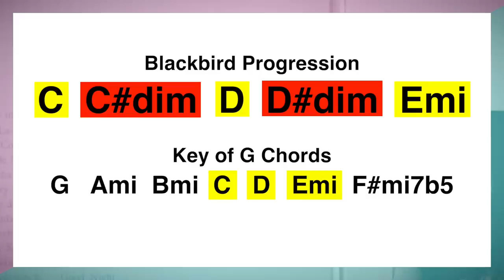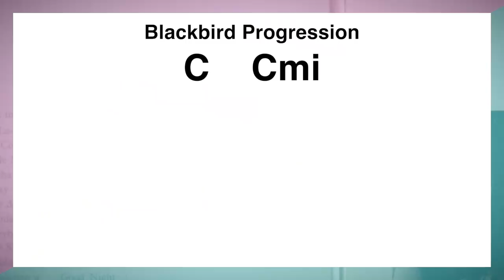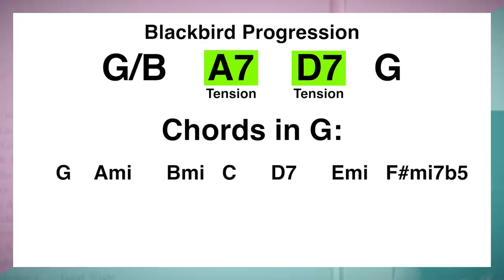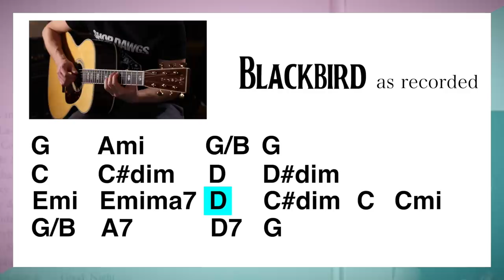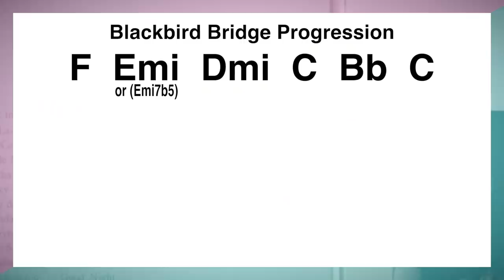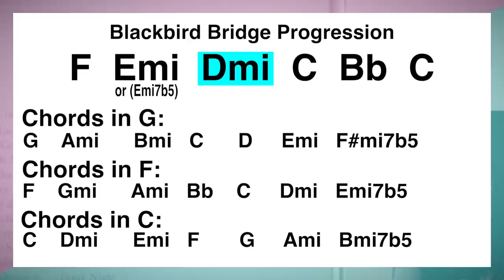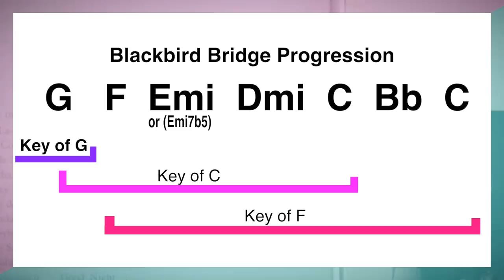Why this is The PERFECT Acoustic Guitar Song?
00:00 Intro
00:22 The History
01:26 Ad Break
02:24 Verse Analysis
10:15 Bridge Analysis
13:17 Some Thoughts
14:38 My Rendition
16:04 Outro